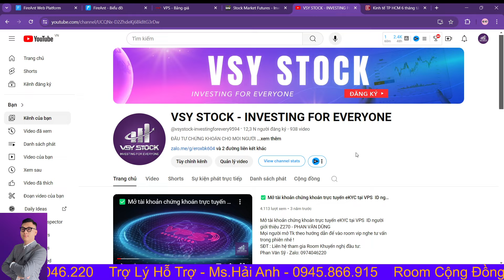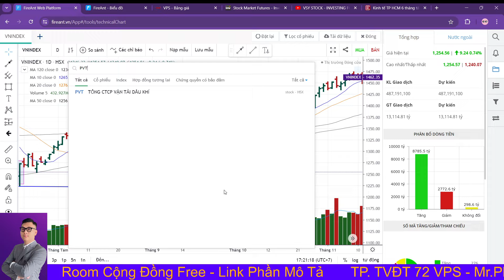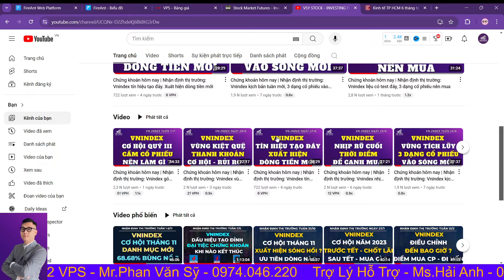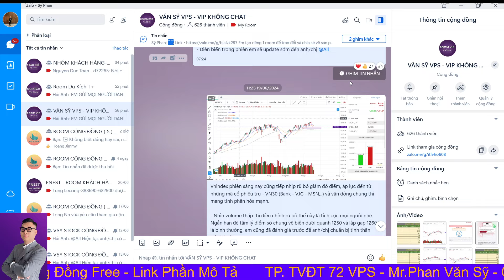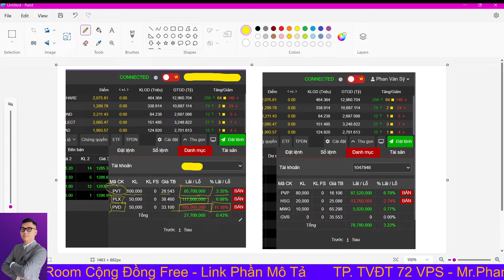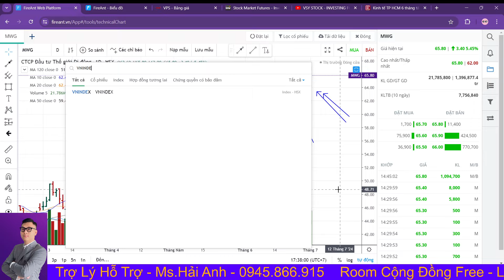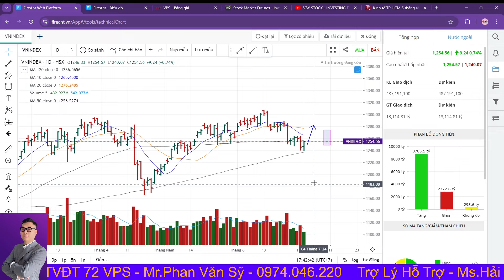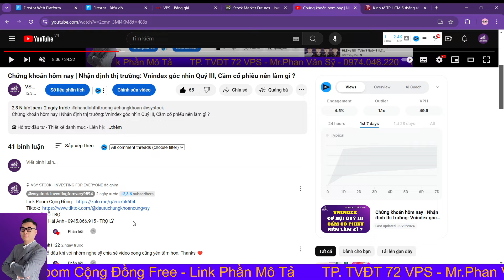Chứng khoán hôm nay | Nhận định thị trường: Vnindex phiên tạo đáy thứ nhất, Cơ hội mua tốt nhất